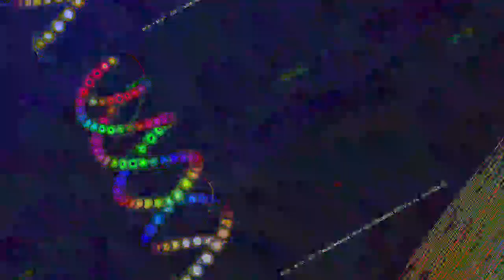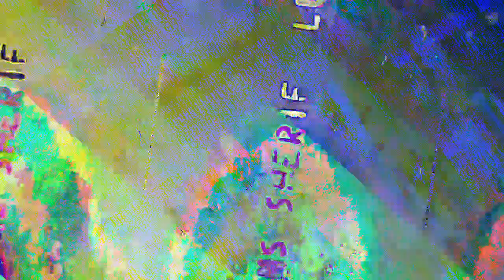[EPILEPSY WARNING] Movie 23 07 18 04h32m16s